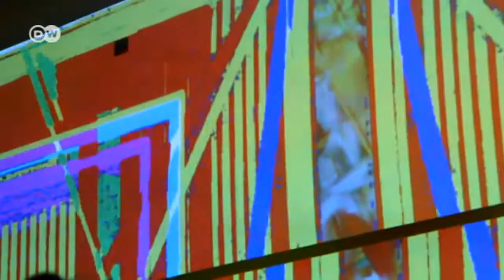Ein Tag mit Avi Avital | Sarah's Music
Sarah und der israelische Mandolinenspieler Avi Avital streifen durch Berlin Sie fahren mit einer Rikscha und veranstalten ein musikalisches Picknick. Ganz nebenbei überzeugt Avi Avital Techno-Fans, dass die Mandoline ein cooles Instrument ist.